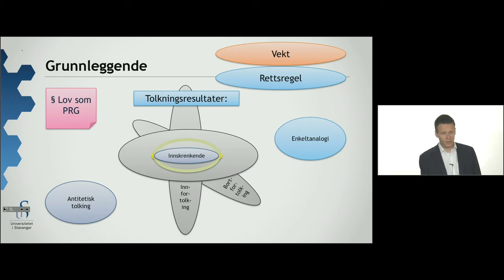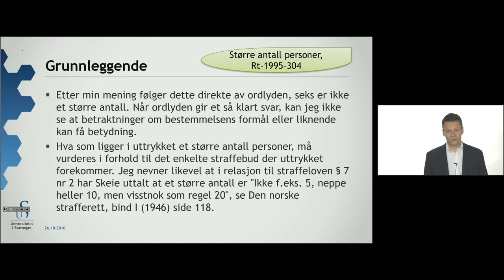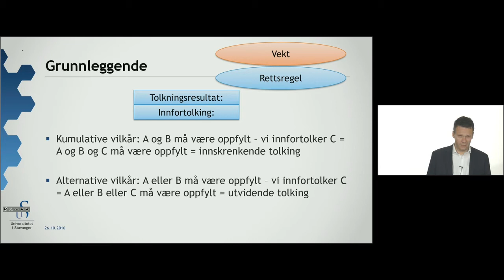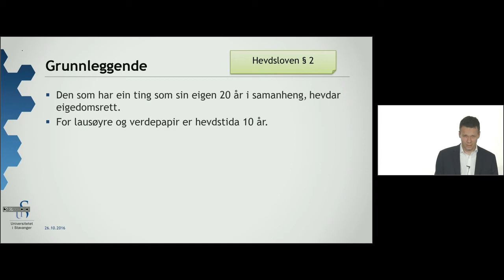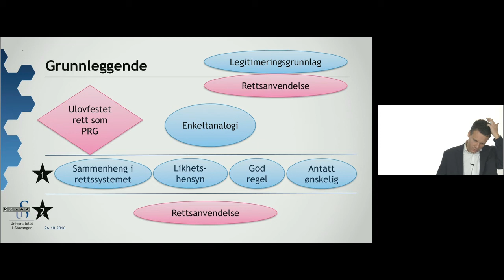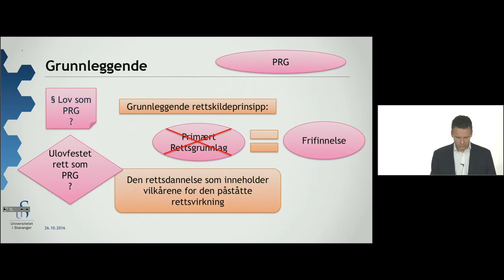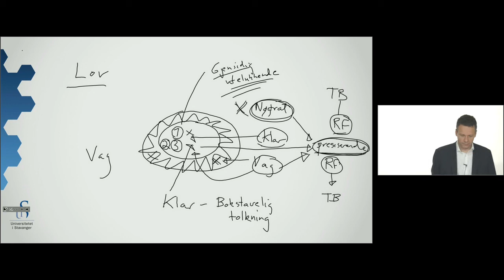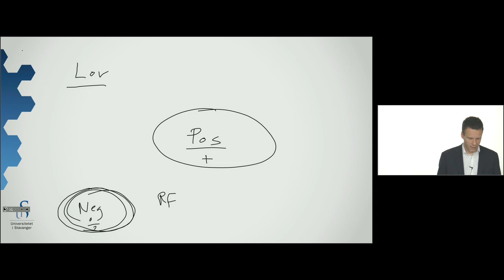Juridisk metode II - Grunnleggende nr 10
Forelesninger i juridisk metode av universitetslektor Truls Ellingsæter